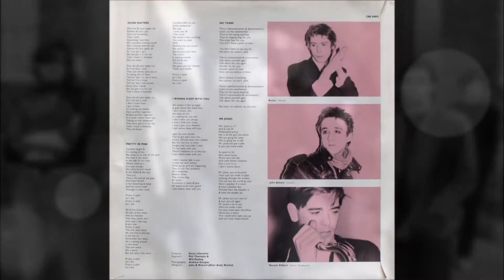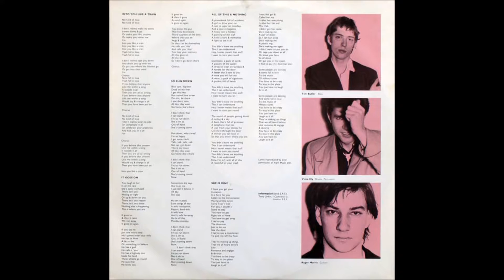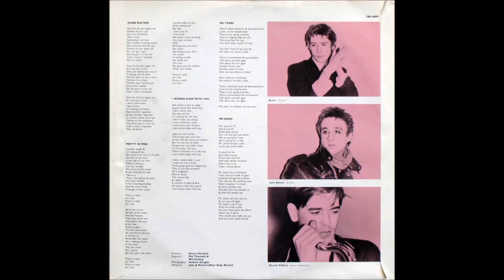Psychedelic Furs - Mr Jones (1981)